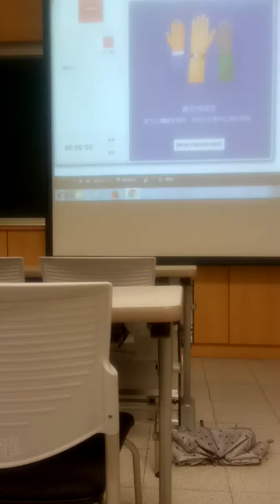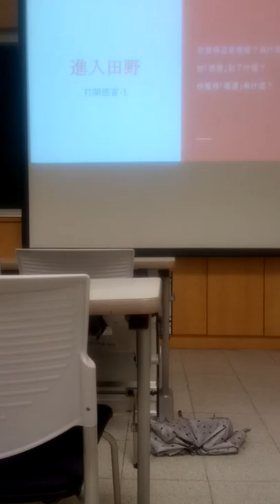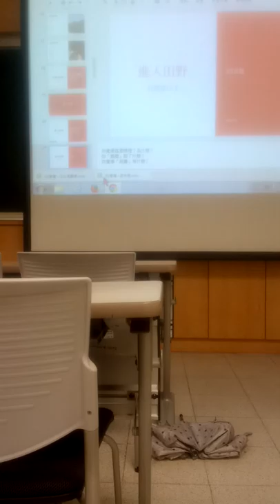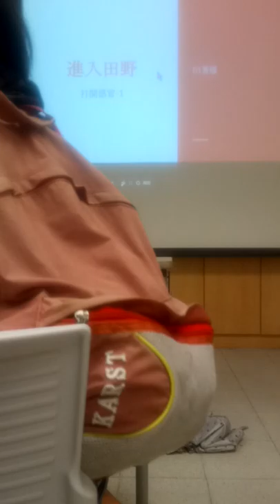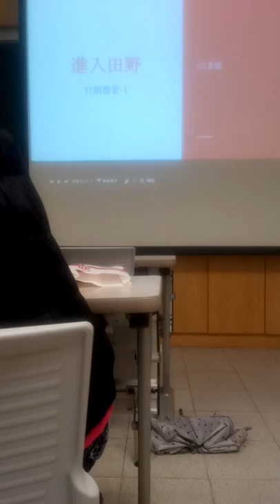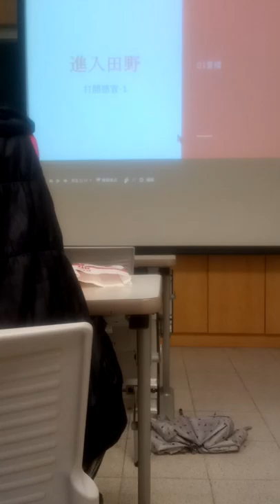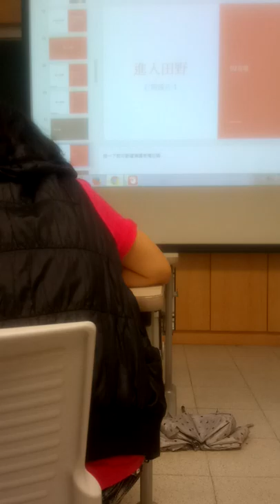16.05.2017 田野社課(1)